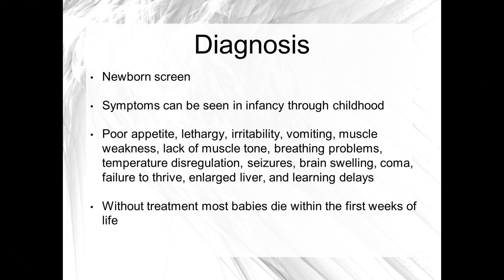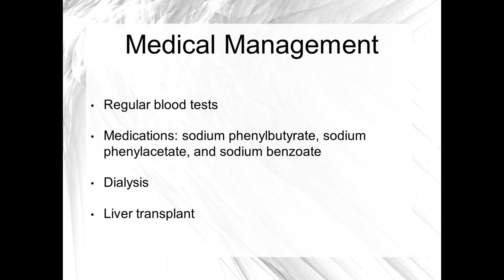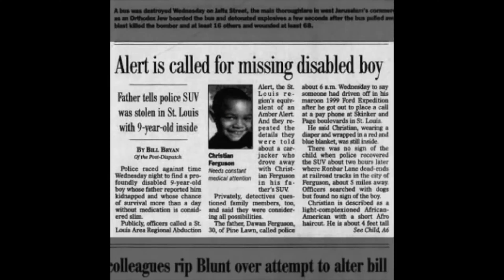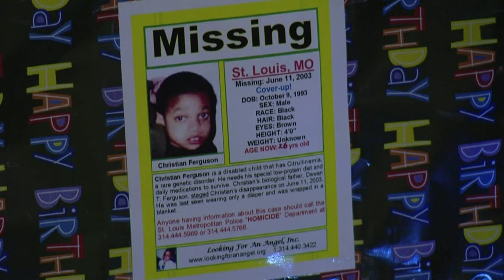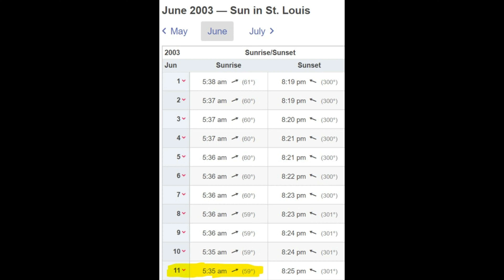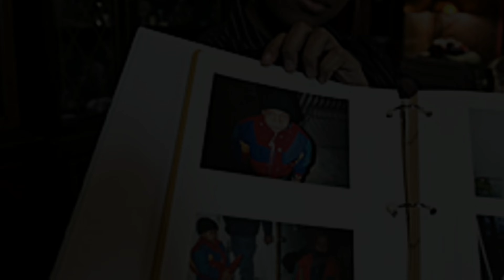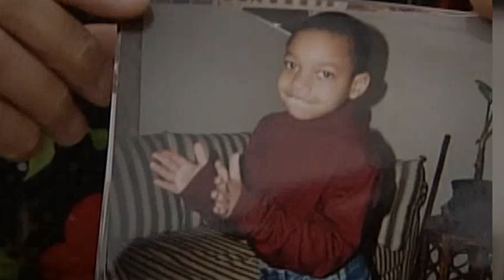MURDERED: Christian Ferguson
In the city of St. Louis, Missouri, known for its towering Gateway Arch, a tragic tale unfolded, one that would haunt the community for years. This is the story of Christian Taylor Ferguson, born to young parents Dawan Taylor and Theda Person on October 9, 1993. Christian's life began with immense hardship; he slipped into a coma days after birth, diagnosed with a rare genetic disorder called citrullinemia, which threatened his life with toxic ammonia levels in his bloodstream. Miraculously, he awoke from his coma, seemingly ready to face the world as any other baby.

Christian's condition required meticulous care, a responsibility that Dawan and Theda, married shortly after Christian's birth, undertook with dedication. However, the young couple's relationship soon soured, leading to a bitter divorce when Christian was three. The custody battle that ensued was intense, with Dawan ultimately winning custody of Christian and his younger brother, Connor.

The years following the divorce were difficult, marked by a tragic turn in 2001 when Christian, then seven, was found unconscious, leading to a coma that left him with severe brain damage. This incident transformed Christian’s life; he became disabled, reliant on a feeding tube, and needed constant care.

In 2003, Christian's medical needs became a point of contention. Dawan lost nursing benefits due to non-compliance with DHS regulations, leaving him to care for Christian alone. Theda, alarmed by signs of neglect during a visit, took Christian to the hospital, leading to a temporary halt in her visitation rights.

The situation reached a breaking point on June 11, 2003. Dawan called 911, claiming his SUV, with Christian in the backseat, had been stolen. The police launched an extensive search, but the investigation raised questions about Dawan’s account. The SUV was found abandoned, with valuable items left inside, contradicting the theft theory. Furthermore, two working cellphones were found in the vehicle, rendering Dawan's claim of using a payphone to report the abduction suspicious.

As the investigation deepened, inconsistencies in Dawan's story emerged. No outgoing call to the hospital was recorded from the payphone he claimed to have used. Interviews with Dawan’s new wife, Monica, and her children revealed conflicting timelines about Dawan’s activities on the night of Christian's disappearance.

The police grew increasingly suspicious of Dawan, particularly after discovering that Christian's medical prescriptions hadn’t been filled regularly. Disturbingly, Connor revealed that he had seen Christian in a dire state the day before he went missing, adding to the suspicion that Dawan had neglected Christian's medical needs.

Authorities hypothesized that Christian had died due to neglect and that Dawan had concocted the abduction story to cover up his son's death. Despite the mounting circumstantial evidence, it wasn’t until 2019 that Dawan was charged with Christian's murder and child abuse leading to death.

In 2022, Dawan Ferguson was convicted of first-degree murder in Christian's case. Tragically, Christian’s body has never been found. Further compounding the horrors surrounding Dawan, he was also convicted of multiple child sexual assault charges in August 2022.

The story of Christian Taylor Ferguson is a harrowing reminder of the vulnerabilities of children, particularly those with special needs, and the devastating impact of neglect and abuse. It underscores the importance of vigilance in child welfare and the pursuit of justice, no matter how long it takes. Christian's story, rooted in a city known as the Gateway to the West, remains a somber testament to a young life lost and a community's ongoing quest for answers and accountability.